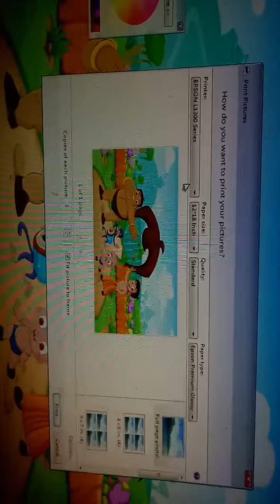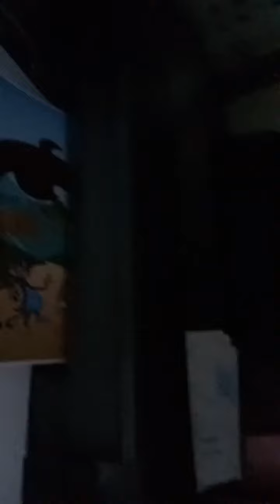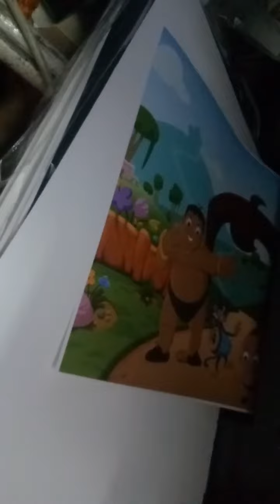shinchain poster print